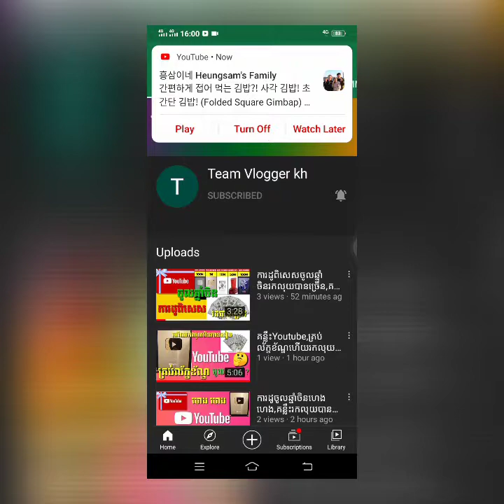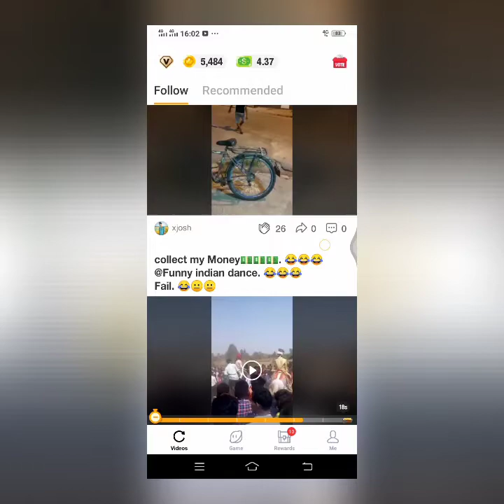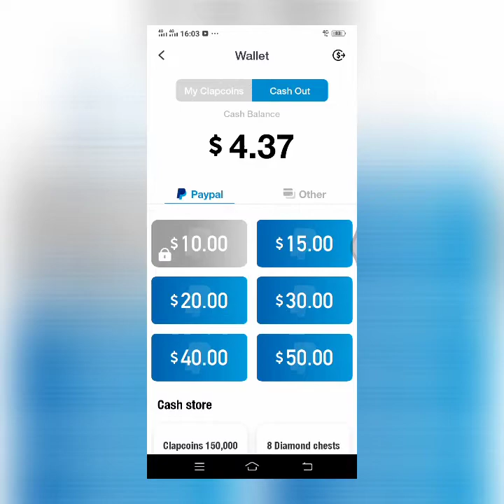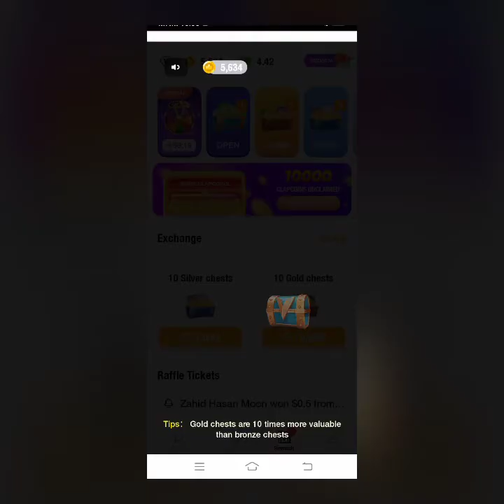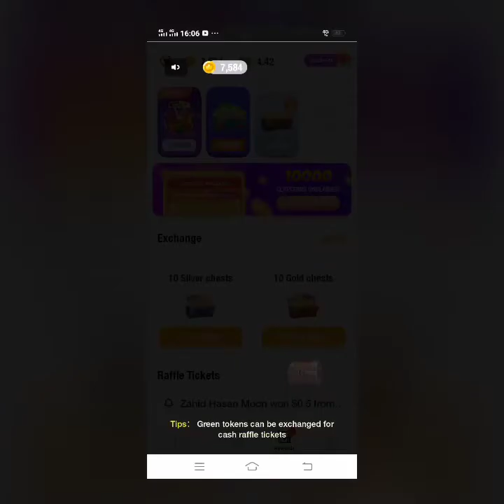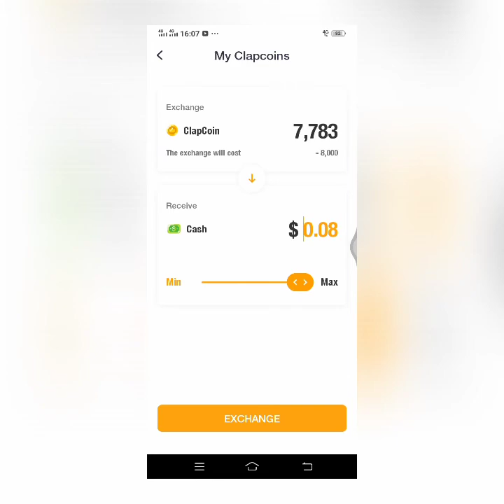កម្មវិធីផុសវីដេអូបានលុយមើលវីដេអូបានលុយ2021By Team Vlogger kh